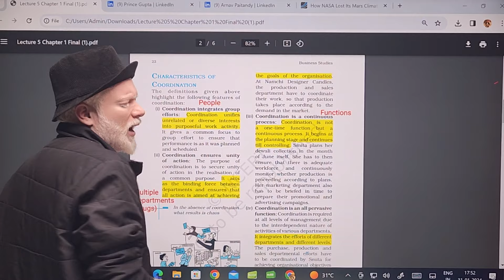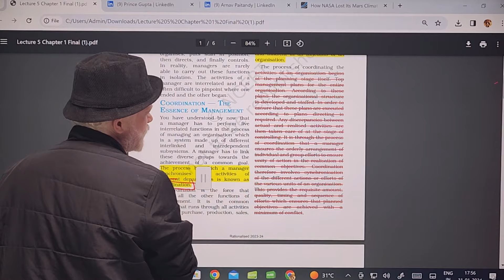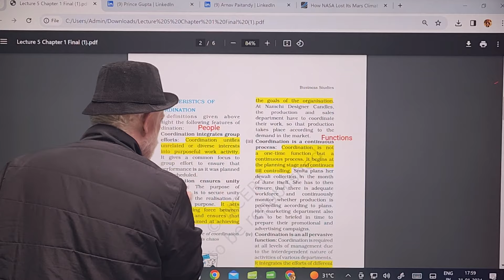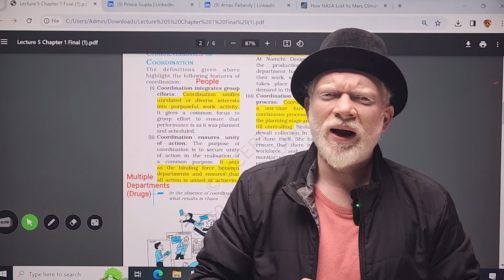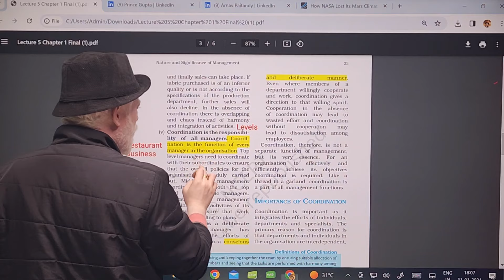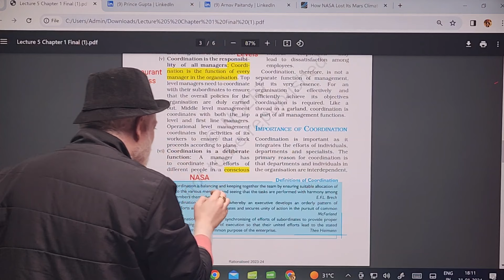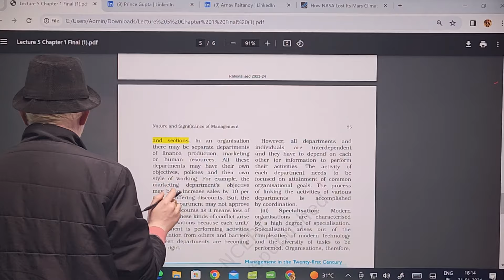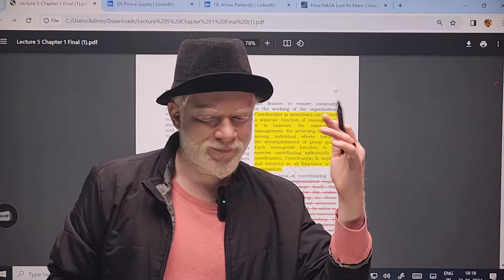Chapter 1 (5) | In Depth NCERT | Coordination | Class 12 Business Studies Line by Line | educaptain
In this video we will cover another important topic of Chapter 1 of Business Studies class 12 i.e. Coordination, its characteristics & importance. [[

We will pick up NCERT, go through it line by line & also understand the in-depth meaning of the chapter along with relevant case studies and examples

I can promise you that you won't ever forget this topic in your life after this lecture and will be able to score full marks in CUET & Boards 2024 of BST.